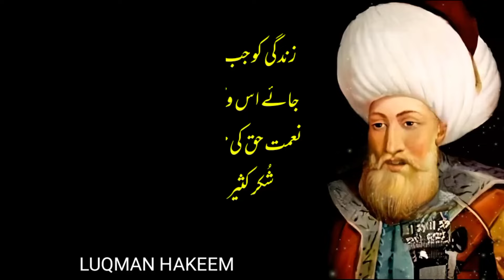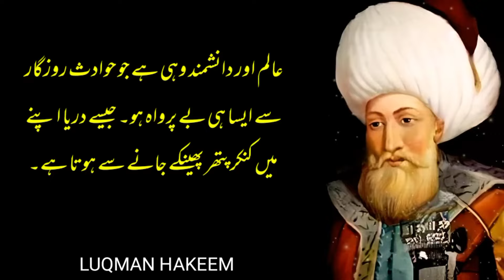Taqdeer Hamisha un Logon Ka Hath Thame Rakhti He|Hakim Luqman|Aqwal|Alfaz ka kamal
1) Motivational quotes
2) Inspirational quotes
3) Best quotes ever
4) Life quotes motivation
5) Aqwal e Zareen in urdu
6 ) Inspirational Hindi Quotes